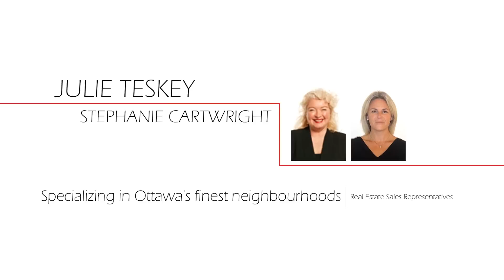23 Primrose Avenue